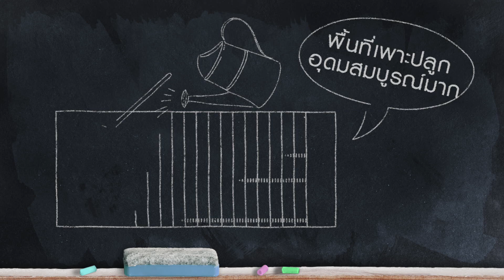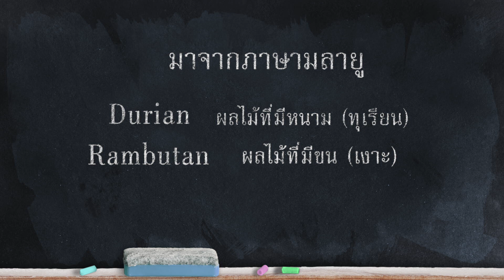ภาษามาเลเซีย 15 (Bahasa Malaysia) ผลไม้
คลิปให้ความรู้เกี่ยวภาษามาเลเซีย (bahasa Malaysia) หรือภาษามลายู (bahasa Melayu) หรือที่ชาวตะวันตกเรียกว่า "มาเลย์" (Malay)

โดย อ.โรเซพ ทวีจิตร์ ที่ปรึกษาและวิทยากรอิสระ ผู้เชียวชาญด้านภาษาและวัฒนธรรม ดำเนินรายการโดย คุณส้ม ปรียนันทน์ กิติญาสวัสดิ์

ภาษายาวีคืออะไร? ภาษามลายูคืออะไร?

รับจัดติว / สอน/ อบรม / อบรมภายใน In-House Training ในหล้กสูตร
- ภาษามลายูกลาง (ภาษามาเลย์)
- ภาษามลายูถิ่น (ภาษายาวี)
- ภาษาอินโดนีเซีย (ภาษาบาฮาซา)
- ตลาดโลกมุสลิม / ตลาดฮาลาล / ตลาดอาหรับ / ตลาดอาเซียน / ตลาดมลายู
ฯลฯ